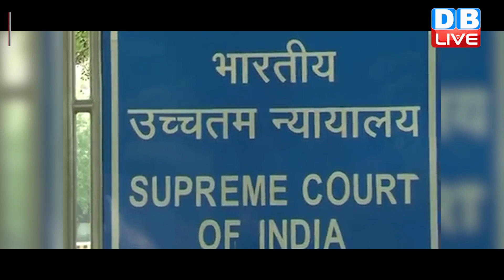Rajiv Gandhi मामले में कोर्ट ने केंद्र को क्यों भेजा नोटिस ? Supreme Court | Breaking News